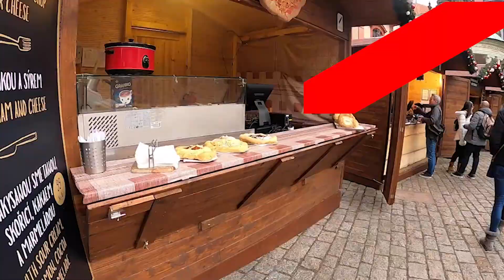Prague Christmas Markets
Come along with us as give an insiders guide to Prague Christmas Markets. Prague is a magical city to visit during any time of the year but it's truly magical during the month of December when this poplar European city turns into one of Europe's most enchanting cities. With Christmas markets throughout.
Looking for more information to plan your trip to Prague Christmas markets check out our maga guide where we highlight everything you need to know to plan your trip to Prague during December and the best Christmas markets in Prague

Looking to plan out a winter itinerary across Europe during December? We spent 6 weeks exploring the best Christmas markets in Europe from Prague, Budapest, Munich, and many more. We have put them all together highlighting the best Christmas markets in Europe

Filmed and edited by Lina Stock and David Stock Jr.
All rights owned by Divergent Travel Media LLC.

About us: Americas Adventure Couple, award-winning travel photographers from Wisconsin. Full-time travelers since Feb 2014 visiting over 100 countries on 7 continents. Lina & David are on a mission to experience and document the Top 100 Travel Adventures. Dream, Dare, Diverge.